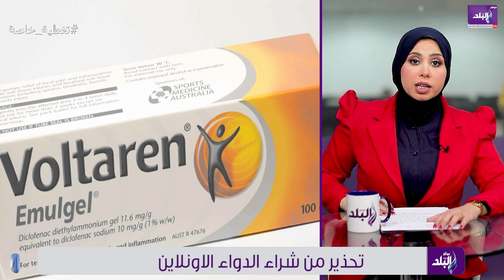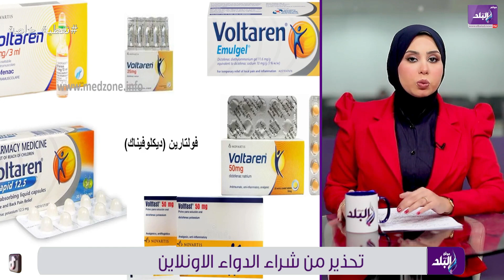احذروا انتشار حقن فولتارين مغشوشة ازاي نعرف الفرق ؟!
قدمت مذيعة صدى البلد شروق عادل، تغطية عن تداول حقن الڤولتارين المغشوشة في السوق المصرية، حيث أكد أمين لجنة الصيادلة الحكوميين بنقابة الصيادلة كريم كرم، صحة المعلومات المتداولة بشأن انتشار حقن فولتارين مغشوشة بالسوق المصري.

وعن كيفية تجنب حقنة الفولتارين المغشوشة، أوضح كريم كرم أمين لجنة الصيادلة الحكوميين، بنقابة الصيادلة، أن الفارق بين العبوتين هو أن العبوات الأصلية توجد عليها علامة ملونة على زجاج الأمبول، أما العبوات المقلدة لا توجد عليها أي علامات ملونة.

كما أن هناك إشارة أخرى للتعرف على العبوة المغشوشة وهي  الوجه الجانبي للعبوة الأصلية مدون عبارة يحفظ في درجة حرارة أقل من 30°م أما في العبوة المقلدة فهو غير مدون.

لمتابعة المزيد من التفاصيل حول حقنة الفولتارين المغشوشة، يرجى مشاهدة الفيديو التالي:

ElBaladOfficial#
ElBalad_Official#